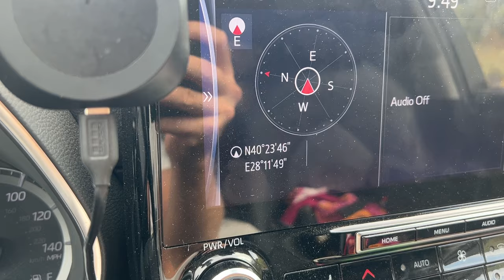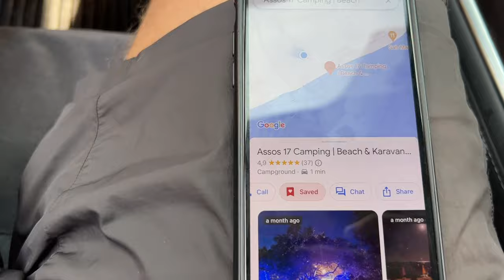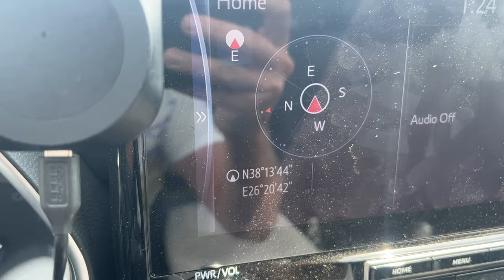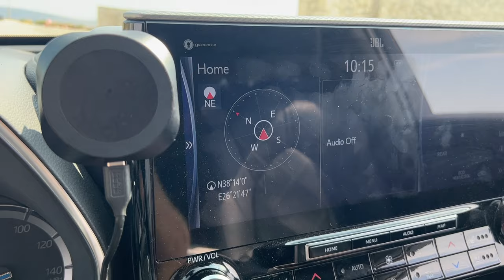КЕМПИНГ В ТУРЦИИ, ИЗ СТАМБУЛА В ИЗМИР НА МАШИНЕ, ОТЕЛИ ЧЕШМЕ, ГУМАЛЬДУР